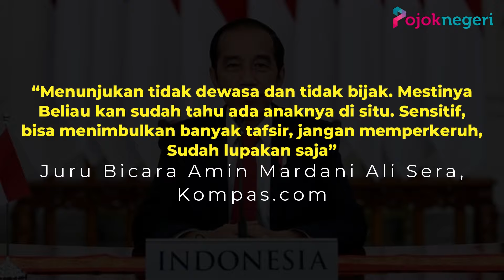Jokowi Beri Selamat ke Prabowo-Gibran, Timnas AMIN Beri Reaksi Keras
Presiden Joko Widodo memberi selamat kepada pasangan calon presiden dan wakil presiden nomor urut dua, Prabowo Subianto dan Gibran Rakabuming Raka.

Ucapan itu dia sampaikan setelah Prabowo-Gibran unggul di hasil hitung cepat Pilpres 2024 dari berbagai lembaga survei.

Meski saat ini hasil hitung suara resmi dari Komisi Pemilihan Umum (KPU) masih berlangsung, Jokowi berujar sudah menyampaikan ucapan selamat kepada keduanya.

“Sudah (beri selamat). Selamat, selamat, gitu” Presiden Joko Widodo, Tempo.co.

Menurut Jokowi, dia menemui Prabowo dan Gibran pada malam usai pencoblosan, 14 Februari.

Jokowi menyatakan pertemuan tersebut dilakukan secara langsung.

Selain itu, Jokowi menyampaikan bahwa ada satu orang lain yang mengikuti pertemuan tersebut. Namun, Jokowi tidak menyebutkan siapa sosok yang menyertai dirinya, Prabowo, dan Gibran semalam.

Diketahui, Prabowo Subianto sudah menyampaikan pidato kemenangan Pilpres 2024 dalam kegiatan di Istora Senayan, Jakarta Pusat, Rabu malam, 14 Februari 2024.

TKN Prabowo-Gibran menggelar acara di Istora Senayan itu sebagai respons kemenangan di sejumlah quick count yang digelar sejumlah lembaga servei.

Dalam quick count Populi Center, misalnya, Prabowo-Gibran unggul dengan perolehan suara 59,20 persen.

Sementara pasangan Anies-Muhaimin meraih 25,16 persen suara, dan pasangan Ganjar Pranowo-Mahfud Md memperoleh suara 15,64 persen.

Perolehan itu diraih saat data masuk mencapai 95,92 persen atau sebanyak 2398 TPS dari target 2500 TPS.

Adapun Penghitungan suara Pilpres 2024 yang dilakukan KPU masih berlangsung.

Hingga saat ini hasil hitung suara atau real count KPU, pasangan Prabowo Subianto-Gibran Rakabuming Raka masih bertengger di posisi pertama dengan perolehan Suara 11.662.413 atau 55,97 persen.

Sementara pasangan Anies Baswedan-Muhaimin Iskandar menempati posisi dua dengan perolehan 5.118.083 atau 24,56 persen.

Dan di urutan ketiga pasangan Ganjar Pranowo-Mahfud Md dengan perolehan suara 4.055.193 atau 19,46 persen.

Di sisi lain, Juru Bicara Amin Mardani Ali Sera menyayangkan sikap Presiden Joko Widodo yang mengaku telah bertemu dan memberikan selamat kepada Prabowo Subianto dan Gibran Rakabuming Raka.

Menurut dia, Jokowi semestinya menahan diri untuk bersikap karena Komisi Pemilihan Umum secara resmi belum mengumumkan hasil penghitungan suara Pilpres 2024.

Saat ini, hasil yang muncul baru didapatkan dari berbagai lembaga survei melalui hasil quick count atau hitung cepat.

“Ya secara etika salah. Beliau (Jokowi) itu penjaga moral, Kepala Negara, harus sangat menghargai proses yang official (resmi)” Juru Bicara Amin Mardani Ali Sera, Kompas.com.

Ia menyatakan, tak membantah bahwa quick count sebagai metode penghitungan suara patut dipercaya.

Hanya saja, Undang-Undang (UU) Nomor 7 Tahun 2017 tentang Pemilu menyatakan hasil pemilu resmi hanya disampaikan oleh KPU melalui penghitungan bertahap.

Atas dasar itu, Mardani merasa sikap Jokowi berlebihan.

Terlebih, situasi politik dan masyarakat saat ini belum kondusif setelah pemungutan suara, Rabu (14/2/2024) kemarin.

“Menunjukan tidak dewasa dan tidak bijak. Mestinya Beliau kian sudah tahu ada anaknya di situ. Sensitif, bisa menimbulkan banyak tafsir, jangan memperkeruh, Sudah lupakan saja” Juru Bicara Amin Mardani Ali Sera, Kompas.com.